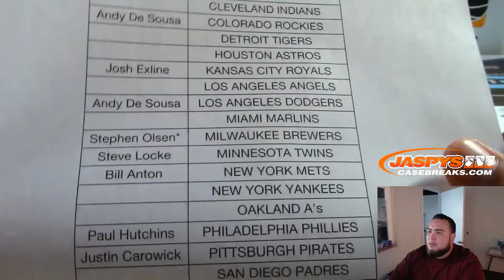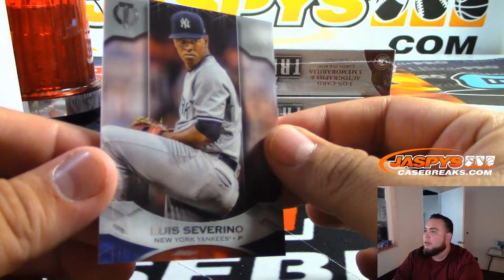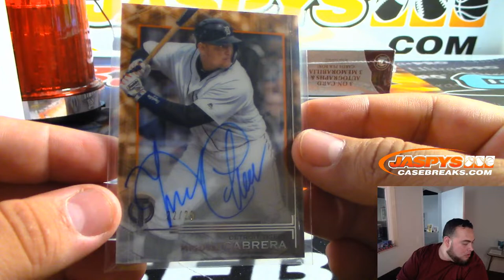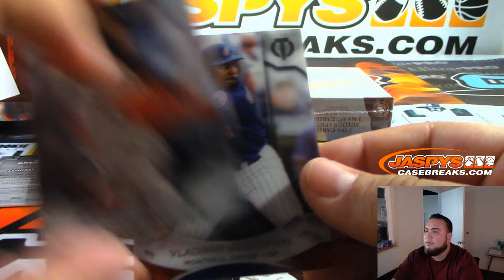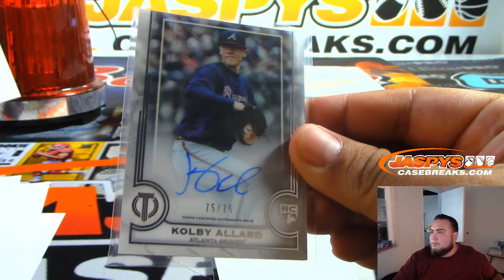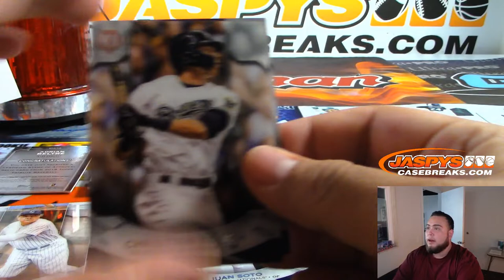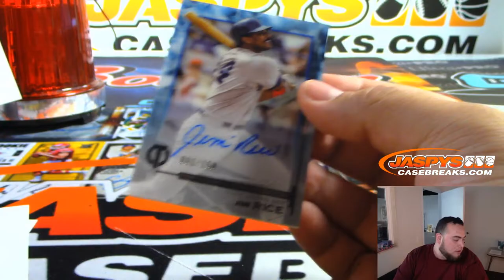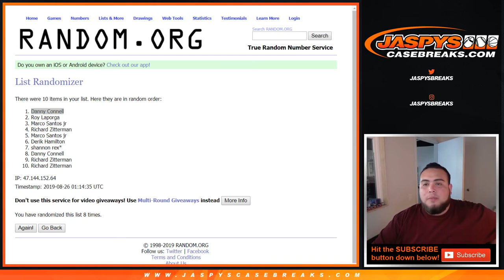SUN. 8/25 - 2019 TOPPS TRIBUTE BASEBALL 3-BOX 1/2 CASE BREAK #2 *PICK YOUR TEAMS*